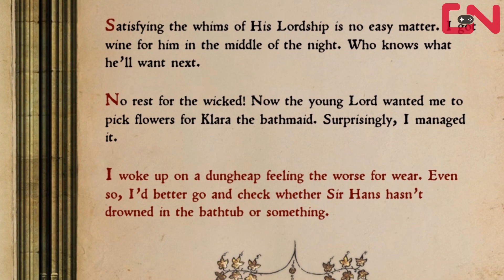Kingdom Come Deliverance Next To Godliness Quest Wine, Flowers & Roses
You can start it by talking to Sir Hans in his room in Rattay – he’ll suggest a trip to the bathhouse. Once you meet him there, he’ll ask you to bring him some special wine, followed by a bouqet of various flowers. A lot of players have been having trouble entering the wine cellar or finding the roses for the bouquet, so we’ve decided to create a video guide for Kingdom Come Deliverance Next to Godliness quest.

Timestamps:
0:00 - Where to find Sir Hans
0:45 - Where to find baths and when to come
2:56 - How to get wine
5:07 - Where to get flowers
7:05 - Find Sir Hans